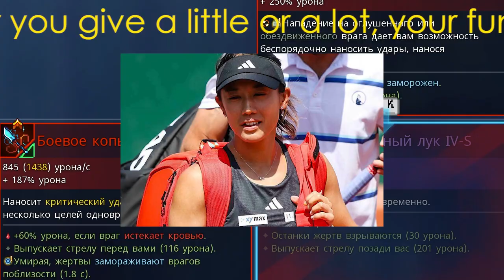加藤未唯失格問題に海外メディアが疑義「主審の決定が最終的で提訴できない」